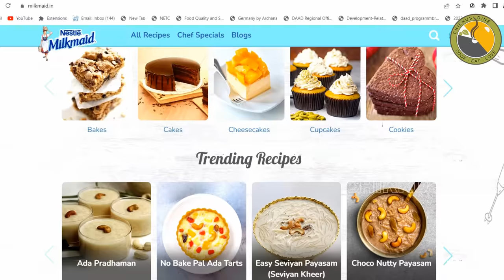🏵️ നിങ്ങളുടെ ഓണം special ആക്കാൻ ഒരു special പായസം😋| Easy payasam |Semiya payasam| Nestlé Milkmaid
Hi dears, here is a special Semiya payasam using Nestlé Milkmaid. I guarantee this payasam will make your onam so special❤️ Love you all.

INGREDIENTS
Ghee
Cashewnuts
Raisins
Vermicelli - 3/4 Cup
Sugar - 1/4 Cup + 3 Tbsp.